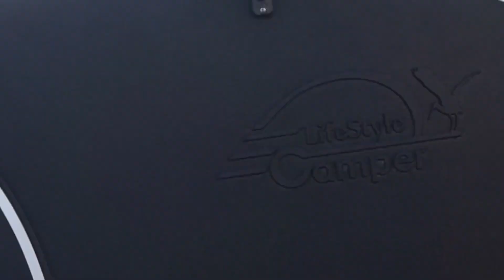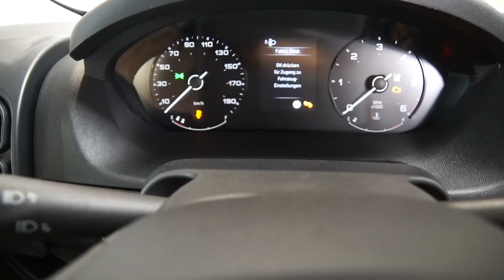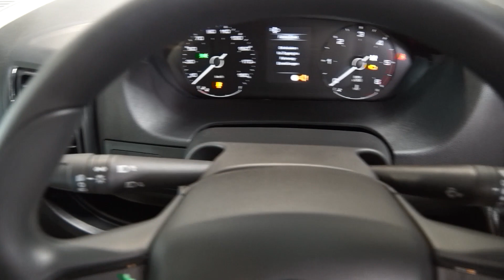Was kann der neue FIAT Ducato 2022? Reisemobile Dülmen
Reisemobile Dülmen GmbH stellt in diesem Video den neuen FIAT Ducato 2022 vor.

Die Italiener haben das beliebte Reisemobil-Basisfahrzeug zur neuen Saison gründlich überarbeitet. Im Fokus steht beim Fiat Ducato 2022 neue Assistenz- und Multimediasysteme sowie die Umstellung der Motoren auf die Euro 6D Abgasnorm.

Wenn Sie fragen haben, sind wir immer für Sie da.